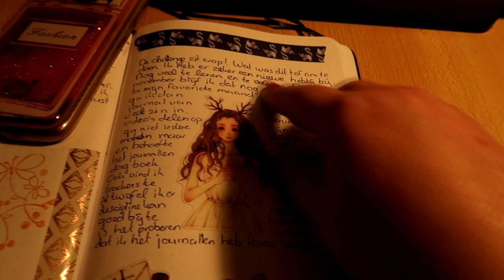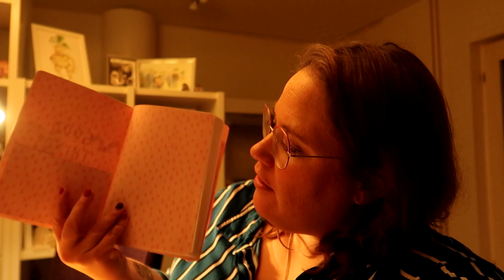30 DAGEN BULLET JOURNAL CHALLENGE - evaluatie en WINACTIE